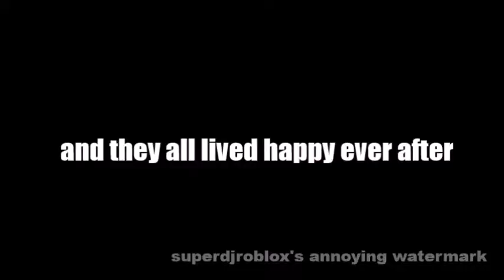The Master Of Disguise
longest hashtag ever.
but it's true,
I found sfm hard to animate with
so many tf2 animators use gmod
so, well, I'm using gmod now,
I mean the famous tf2 animators:
Eltorro64rus, MegaGFlims and many more
all use gmod
so yeah
-superDJroblox, the guy who likes putting watermarks in every video